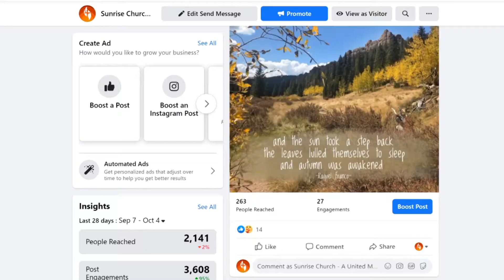Sanctuary Carpeting Thank You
A message from our Director of Operations, Chris Morse, as well as some great shots of the process of removing and resetting the sanctuary carpeting.
Thanks to Bart Bedsole for the drone footage, and the editing!